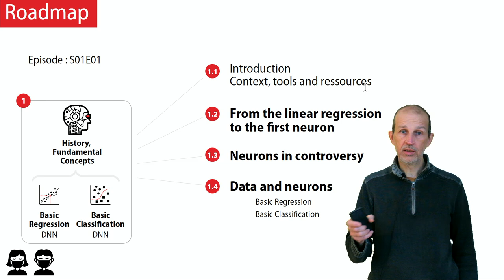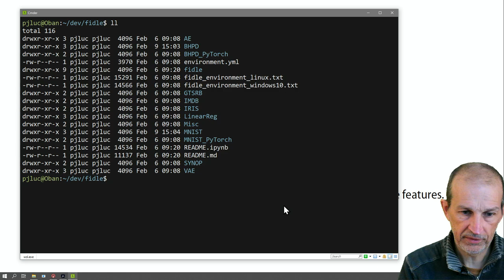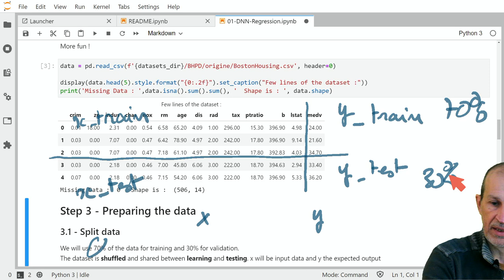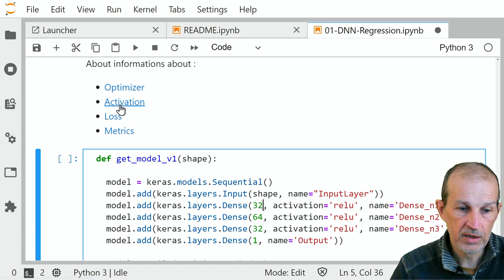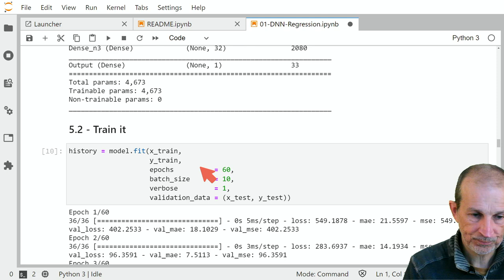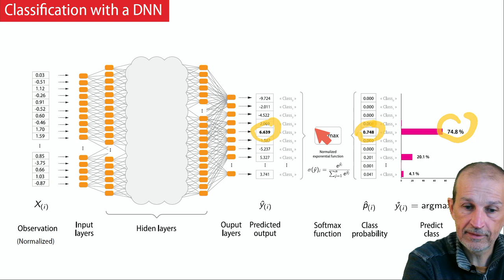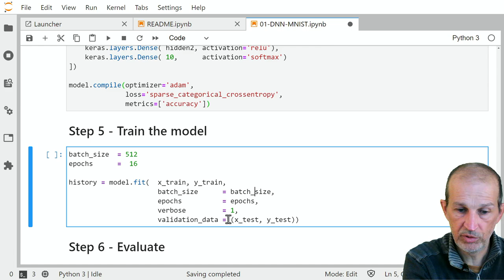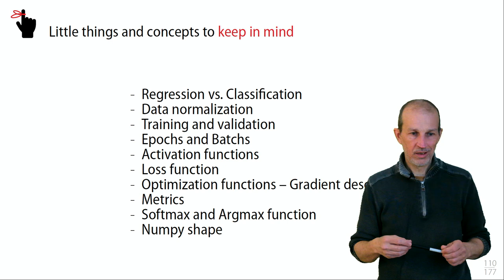4/ Régression et Classification avec un DNN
Deux exemples de mise en œuvre avec une régression et une classification (DNN) !

Ces deux exemples utilisent des réseaux de neurones complètement connectés (DNN)

L'exemple de régression à pour objectif de prédire le prix d'une habitation à partir de caractéristiques du quartier (dataset Boston House Dataset)

Le second exemple concerne la classification de petits chiffres manuscrits (dataset MNIST)